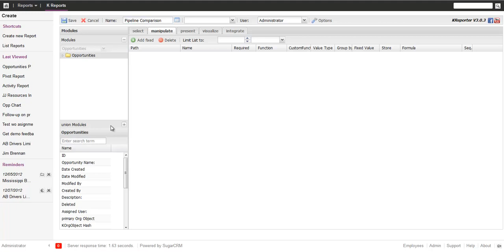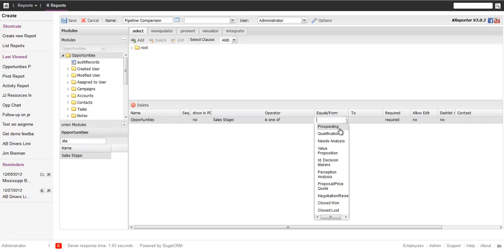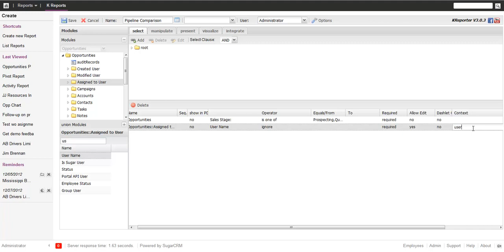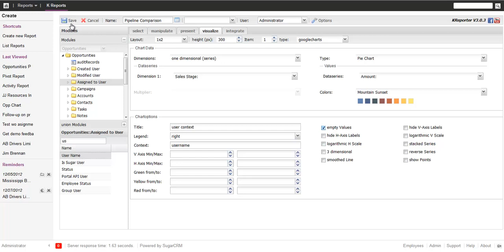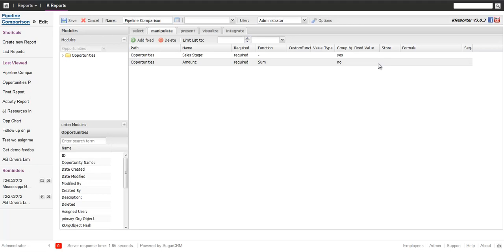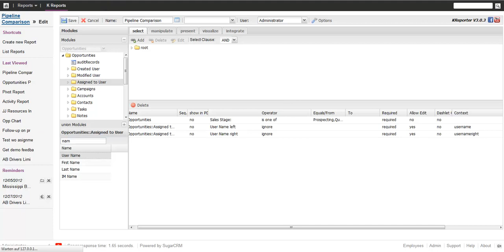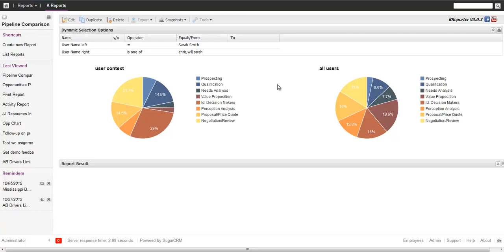Using Context in Reports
a short demo on how to use the context feature when designing reports in KReporter. See how to build a report to compare the pipeline between peers of your salesteam using the contect feature.